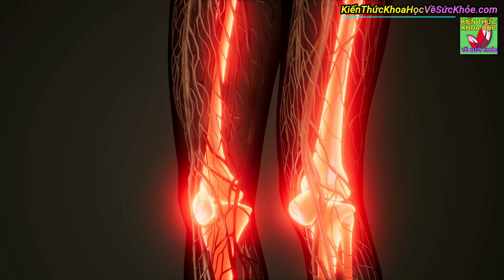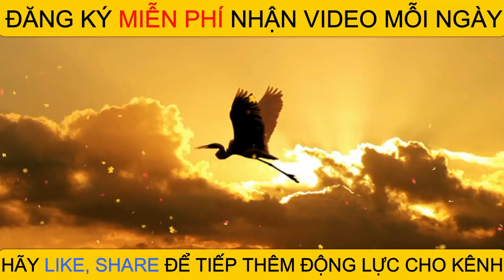Ngoài 50 tuổi nên tập môn gì là phù hợp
Kiến Thức Khoa Học Về Sức Khỏe - Ngoài 50 tuổi nên tập môn gì là phù hợp nhất

- 8 BÀI TẬP TĂNG KÍCH THƯỚC VÒNG 1 TẠI NHÀ NHANH NHẤT ĐƠN GIẢN DỄ THỰC HIỆN
- 5 Bài tập thải độc tăng cường lưu thông khí huyết giảm đau mỏi cơ thể
- MÁCH NHỎ MẸO TRỒNG HÀNH LÁ CỰC NHANH KHÔNG CẦN ĐẤT THA HỒ ĂN QUANH NĂM
- 14 Thực phẩm bổ phổi làm sạch phổi tốt cho đường thở ai cũng nên biết sớm